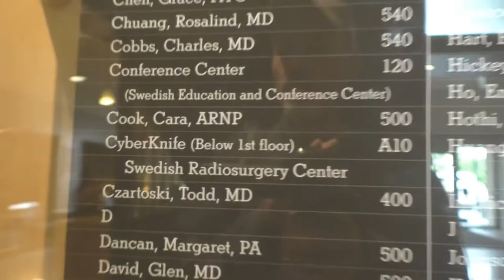Cyberknife treatment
Small spot on my right upper lung is cancerous and needed to be treated.  CyberKnife was three treatments.  This video was the third one.  No real symptoms from the radiation other than fatigue over the weekend.